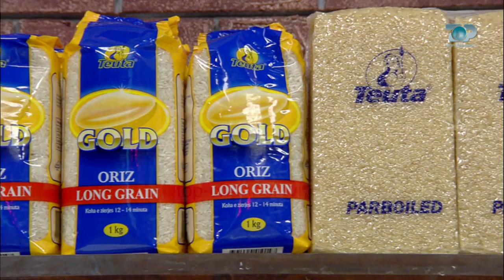Ne Shtepine Tone, 23 Tetor 2017, Pjesa 2 - Vlerat Ushqyese Te Ftoit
Vlerat Ushqyese Te Ftoit